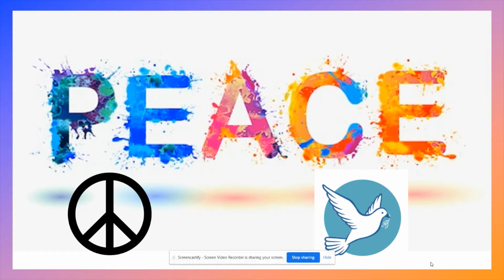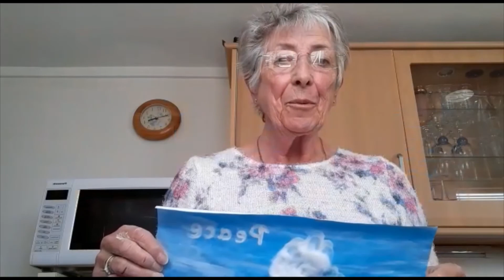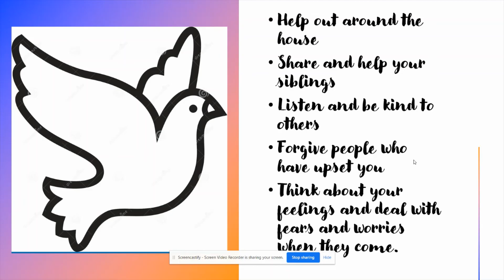Messy Church 15th May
Kath and Cate this morning! Get ready for craft, song and dancing!